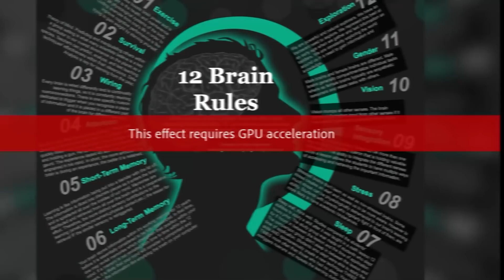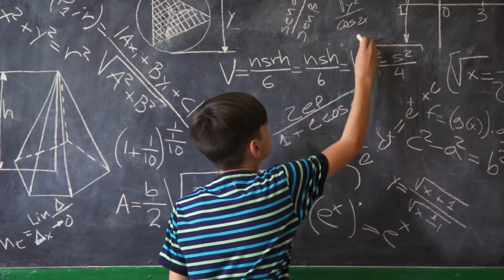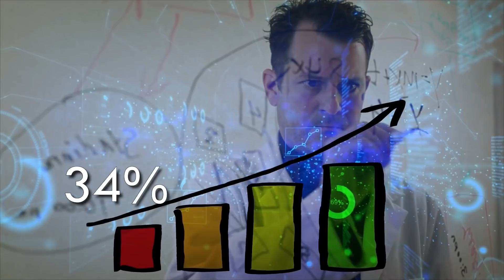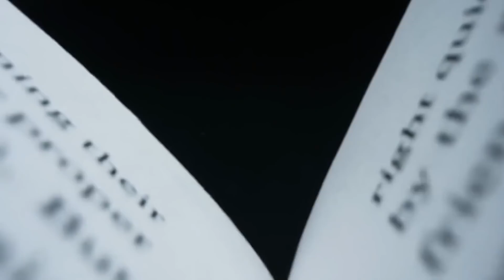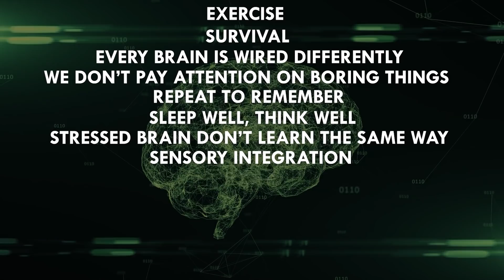12 BRAIN RULES THAT WILL CHANGE YOUR LIFE | दिमाग के 12 नियम | Deepak Daiya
🔴 In his book 'Brain Rules' Dr. John Medina shares rules related to the brain, which shows how our brain works and how it remembers things. In this video, you will learn how you can improve your memory, how you can learn anything faster, and how you can increase your brain ability. Along with this, you will also know what is the effect of exercise and sleep on your brain and how you can avoid many types of brain diseases.

Time Stamps

0:00 Intro
 1:00 Exercise
 1:40 Survival
 2:27 Every brain is wired differently
 2:34 we don't pay attention on boring tings
 3:29 Repeat to Remember
 5:06 Sleep well ,Think well
 5:40 Stressed brain,don't learn the same way
 6:26 Sensory Integration
 6:56 Vision
 7:23 Gender
 7:43 Exploration
 8:10 Music can make our brain smarter

These 12 rules lead to growth and development of brain

► GEARS👇

► VOICEOVER MIC :